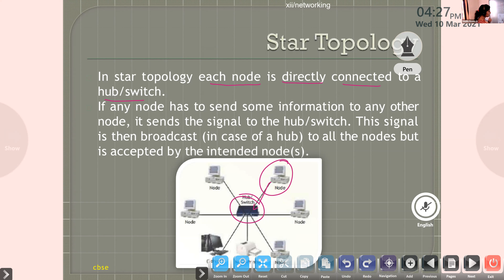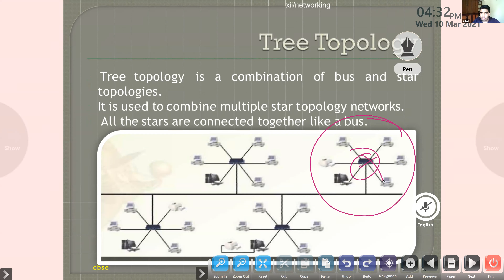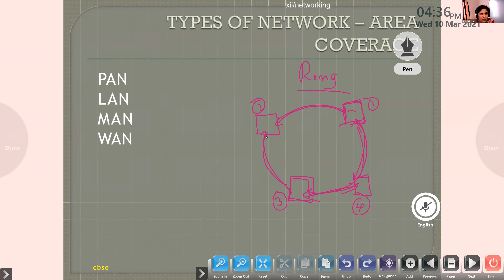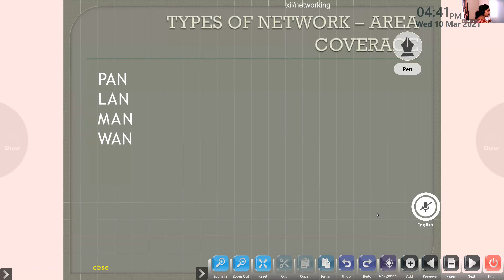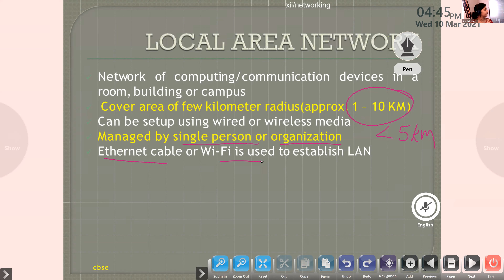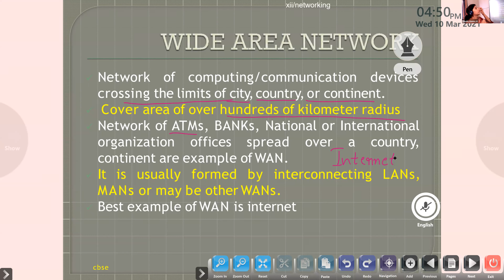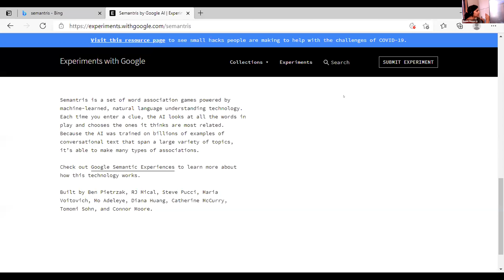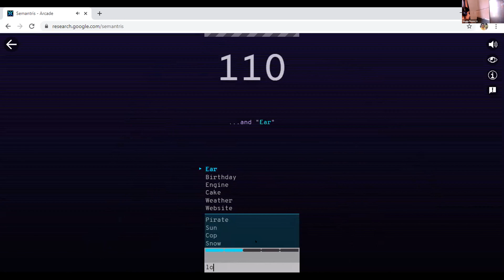Dr.Raju Davis International School | CLASS 12 COMPUTER SCIENCE | 10-03-2021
CLASS 12 COMPUTER SCIENCE TOPOLOGY